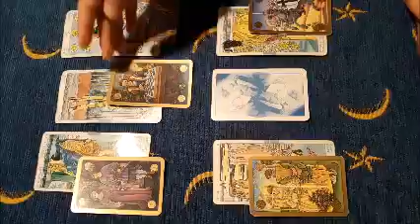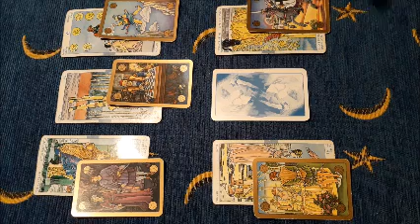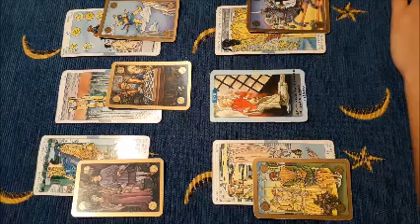Capricorno agosto 2019 - previsioni per single - Sta rinunciando a voi